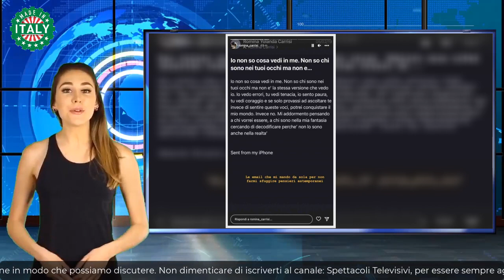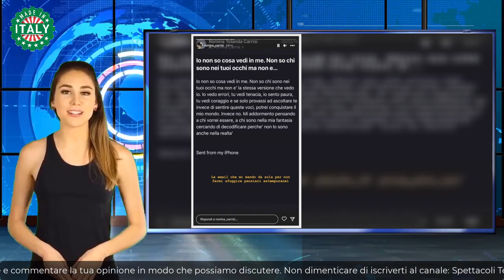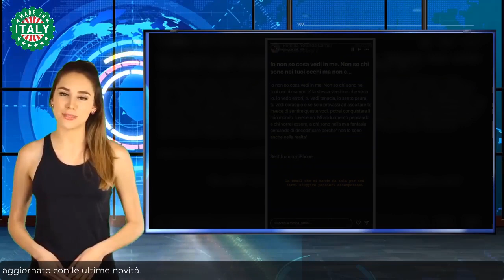Romina Carrisi senza filtri “Sento le voci, dovrei ascoltare di più me…”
Nota come la figlia di Romina Power e Albano, Romina Carrisi ha oggi intrapreso una carriera tv tutta sua. Dopo aver tentato l’ascesa nel mondo del cinema andando a studiare a a vivere negli Stati Uniti per alcuni anni Romina jr è oggi tornata ufficialmente in Italia dove ha trovato un nuovo amore e anche un lavoro stabile. Dallo scorso anno è ospite fissa nel salotto di Oggi è un altro giorno condotto da Serena Bortone.